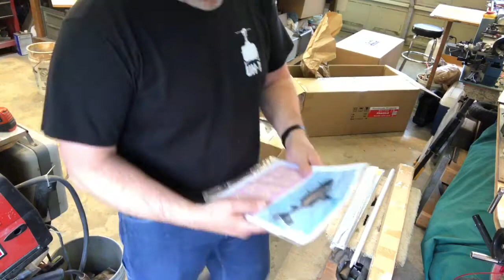RCA Roban EC 135 UN-boxing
Un-boxing the Roban  EC 135 / H135 and initial thoughts...